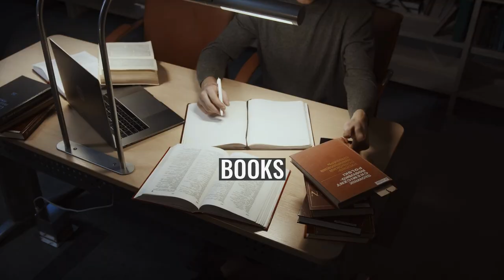Nery Santos Gómez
Nery Santos Gómez (Caracas, Venezuela, 1967) is a Venezuelan-American author.